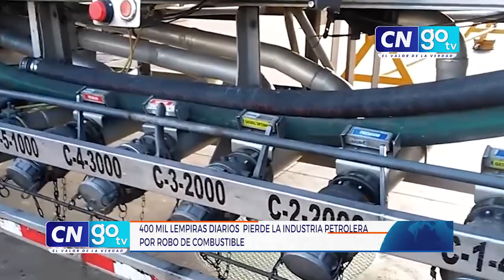youtube video #-81uk7op_Bg